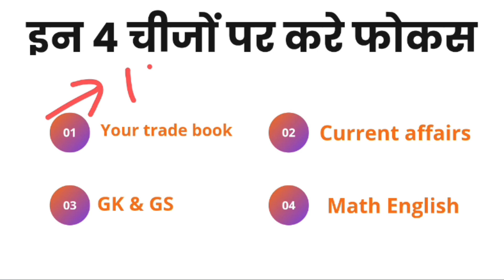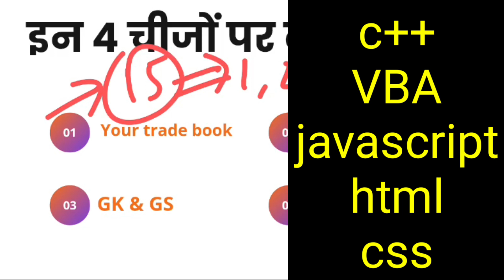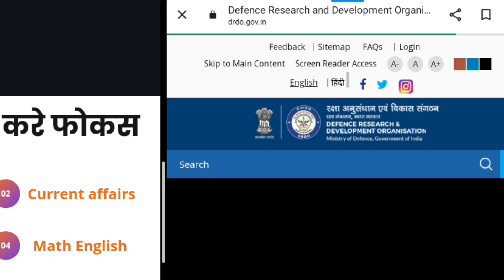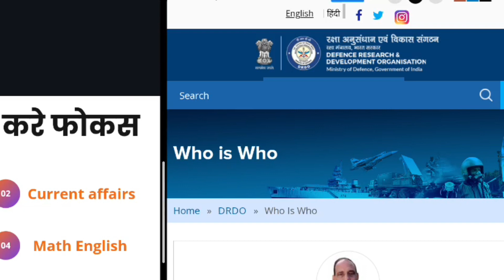Drdo ITI Tech A Exam Date | Drdo Exam की तैयारी कैसे करे | Drdo Tech A Admit Card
👉Drdo ITI Tech A Exam Date | Drdo Exam की तैयारी कैसे करे | Drdo Current Affairs 2022 | Drdo ITI Exam

👉Drdo Tech A Exam Date | Drdo Exam Ki Taiyari Kaise kare | Drdo Current Affairs 2022 | Drdo ITI Exam

👉DRDO Ceptam 10 ITI Technician A Admit Card | DRDO Technician A Exam kab Hoga | DRDO ITI Admit Card

👉DRDO Ceptam-10 Admit Card  Download, DRDO CEPTAM 10 Exam Date, DRDO Ceptam-10 Mock Test Kaise De

👉Drdo Ceptam-10 Admit Card || Drdo ITI Tech 'A' Exam दिसंबर में नहीं? || अंतिम दिनों में क्या पढें?

drdo tech a admit card
drdo hall ticket 2022
drdo technician a
drdo admit card 2022 iti
drdo ka exam kab hoga
drdo iti walo ka paper kab hoga
technician a drdo admit card
drdo iti
drdo new update
drdo tech a exam date
drdo technician
drdo ceptam 10
drdo iti exam date
iti drdo admit card
iti tech a drdo exam date
drdo exam iti
tech a drdo admit card 2022
 drdo admit card download
drdo iti technician a exam date kab aayegi
drdo iti technician a exam kab hoga
drdo ceptam iti tech a ka exam kab hoge
drdo ceptam 10 tech a admit card kab ayega
drdo tech a exam kab hoga
drdo iti tech a exam date
drdo sta b exam date 2022
drdo ceptam 10 new update 2022
drdo ceptam 10 exam news
drdo ceptam 10 latest update 2022
drdo ceptam 10 update today
drdo exam update 2022